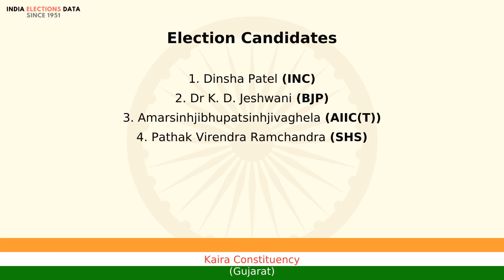Kaira Constituency Gujarat loksabha Election Result 1996 Dinsha Patel INC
loksabha election 1996 results, for Kaira Constituency, Gujarat, where winner is Dinsha Patel, from political party INC. Watch the video to know more information about other candidates, voters count, etc.